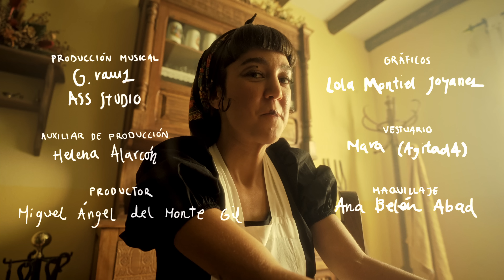A sal · Bewis de la Rosa (Videoclip Oficial)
A sal · Bewis de la Rosa
Prod. Musical: G. Rams | Araceli Sound Studio

Intérpretes: Nuria Gil, Cecilia Grande, Nicolás Illoro, Miguel Ángel del Monte, Miguel Velasco, Ariana Duro, Helena Alarcón, Fernando Trujillo, Alonso Sánchez, Ana Belén Abad.

LETRA: A sal

A sal me saben los labios
me chupo los dedos vuelvo a cocinarlos
 enjaulo el dragón del deseo
me caigo me pierdo
instante perdio’

regreso como los vinilos
vibrando en los surcos  siendo el mar intacto
me sumo al fluir de ese acto
sentir el desierto en mis manos de asfalto

verde marrón hueso de aguacate
le pongo limón
la sal ya de antes
papilas degustan, nasales
el tacto
sumisa en la duda
me trago el pasado
no acepto guardianes
yo soy la heroína en el vaso soy poso

arrastro el mensaje de mi yo acabado
no lucho mi ego
lo acepto, lo trago

mejor cocinarlo
así los nutrientes los siento más bajos,
mejor cocinarlo
lo siento más bajos

valores numéricos, falsas humildades
calórica, Séfora mirando a mis ojos
despojo la mono, bigamia aceptada
tropieza en estómago
traguito de agua

amor más que nunca
amor con amor
amor con amor
siempre olió a no duda

instante perdio’

Sentirme despierta, naranja
azabache, la noche sin agua
me subo a la nube, me llueve en la cara
se erizan las pieles,
gotitas de Pravia revuelca

Revuelca el presente bailo en la cascada
aaaahhh

Reniego de heróicos, yo soy la guardiana
la loba sin lobo
yo soy río.
empujo el mensaje de mi yo sensible
no huyo, me estrujo, me quedo sin jugo.

Mejor admirarme,
mejor admirarme
así es el instinto quien fluye en el aire

Mejor admirarme despierta
mejor admirarme desierta
sentirme despierta, sentirme desierto
mejor admirarme

Así es el instinto
así el instinto quien fluye en el aire